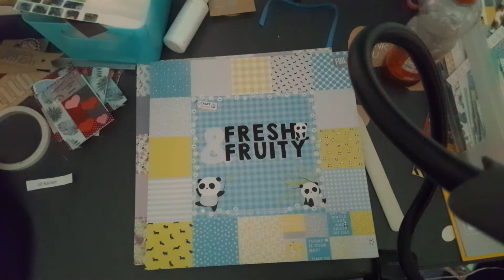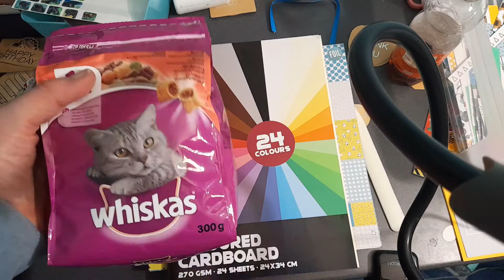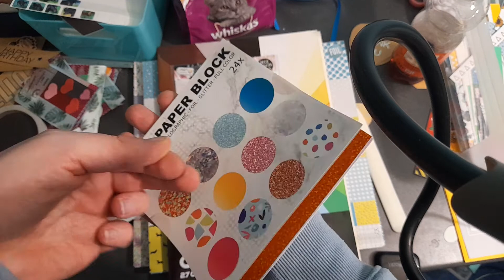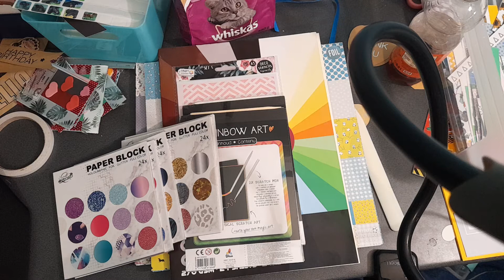Action haul von 22.1.22